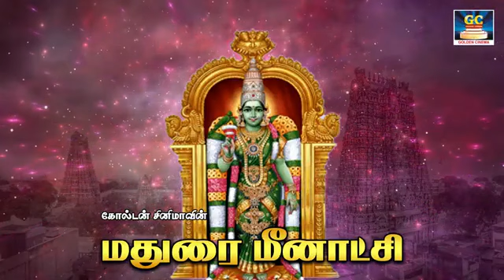மதுரைக்கு பெருமை சேர்த்த மீனாட்சியின் பக்தி பாடல்கள் | Meenakshi Amman Songs | Deovitonal Songs | HD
Movies
ShortFilms
Special Programs
Events
Movie News

EvergreenTamil - Golden Cinema